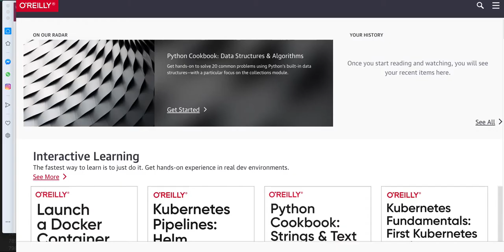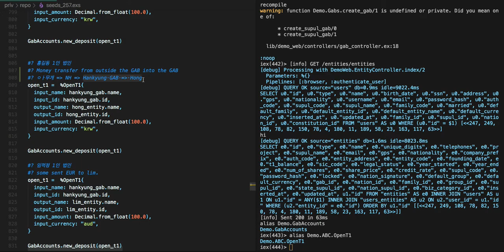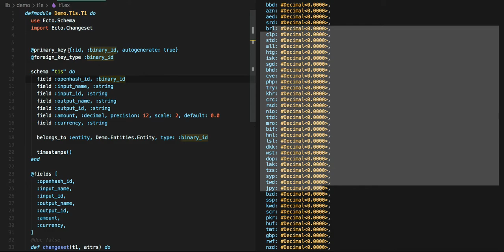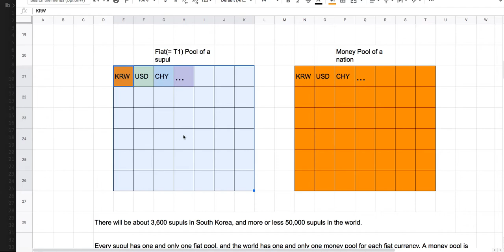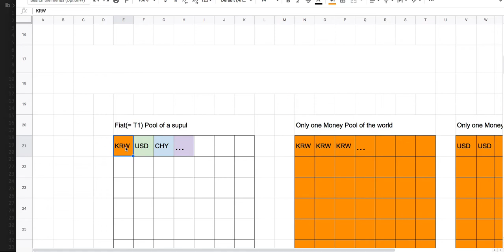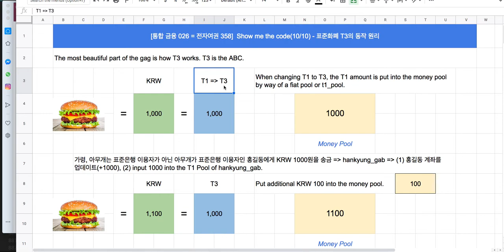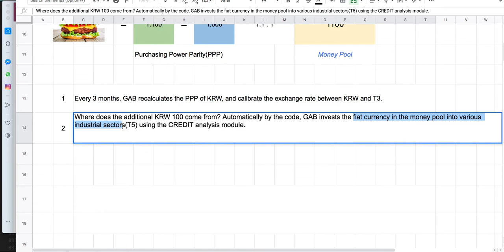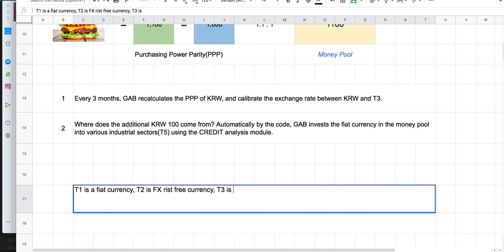[통합 금융 027 = 전자여권 356] Show me the code(10/10) 표준화폐 T3의 동작 매커니즘